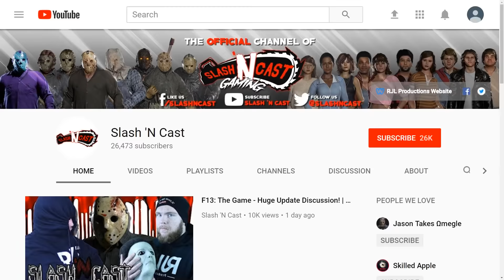New LEGENDARY Perks! | New Perk System | Friday the 13th: The Game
Thanks for checking out this F13 video!! The hype is real!